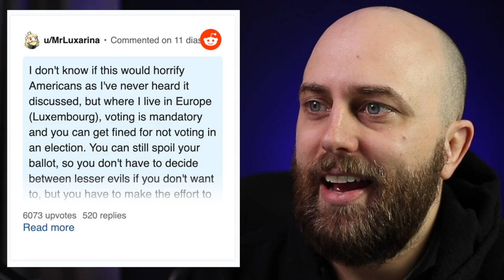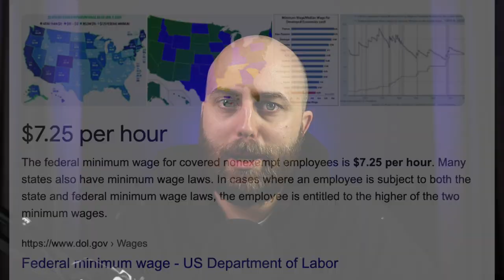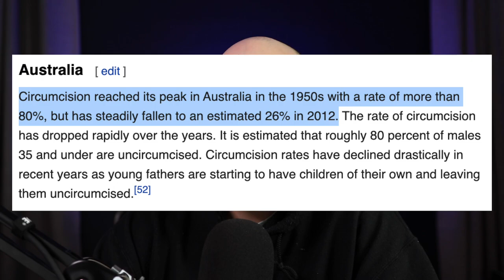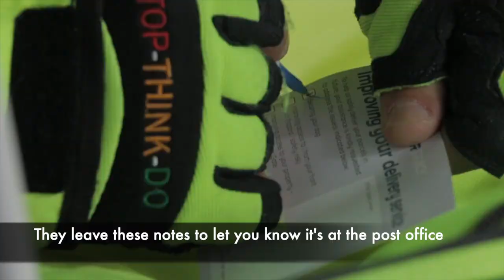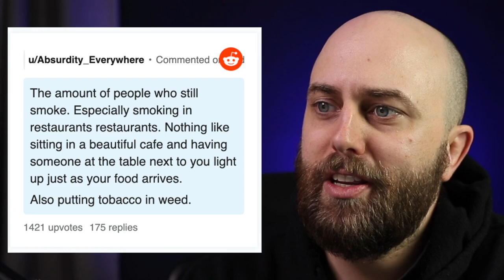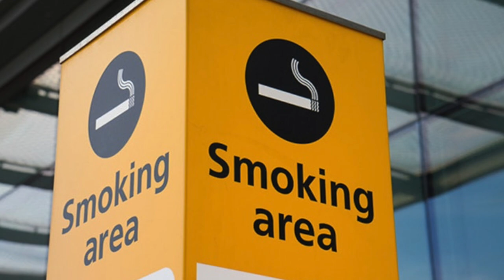Australian Beer Breakfasts? | Weird US and EU Culture vs Australia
FREE eBooks/Audiobooks

I found these hilarious questions on Reddit!

Redditers are being candid on what they think is okay (or acceptable) in their country but completely weird in another.

Let's see if Aussies have things in common with people in other countries!

00:12 Men and women naked in a sauna
00:47 Milk in bags
01:27 Mandatory voting
02:01 Money for water
02:58 Tipping in restos
03:50 Chopping off the tip
04:29 Beer before work
05:11 Mail's here!
06:07 Smokos
07:44 Young wine connoisseurs
08:55 Victoria Bitter's Secret

Are there any normal things you people do that people from other countries find unusual, like these?

Chuck them down in the comments below, and I'll tell you if we got those here in Australia, too!